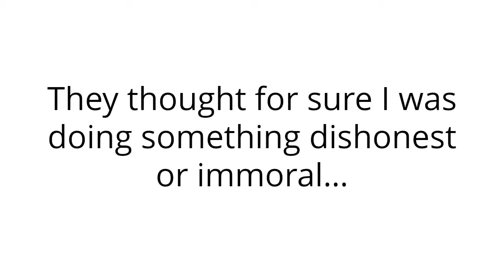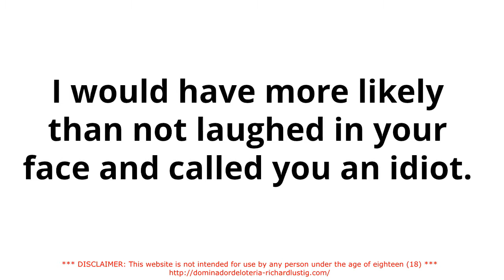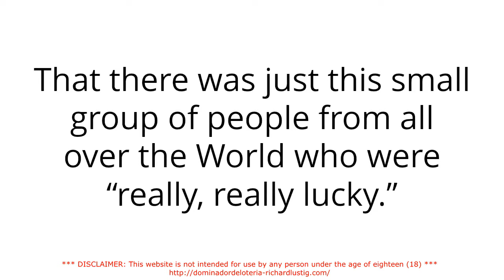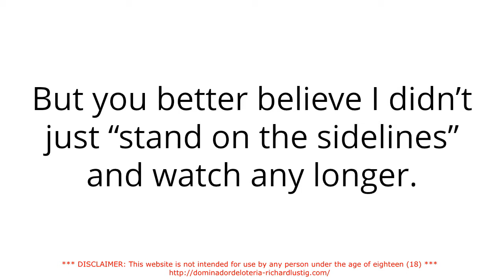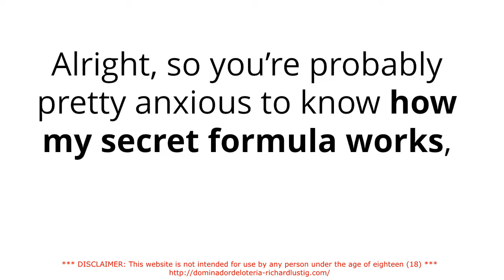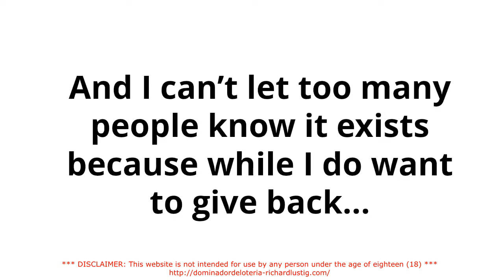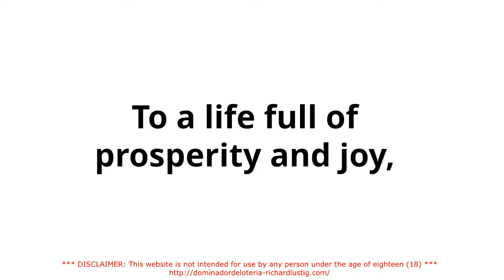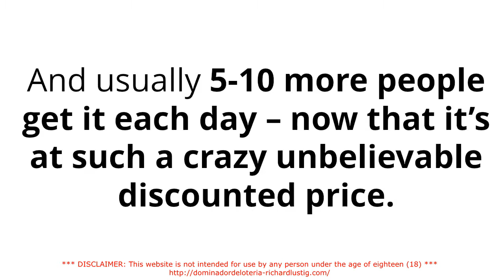Dominador De Loteria By Richard Lustig